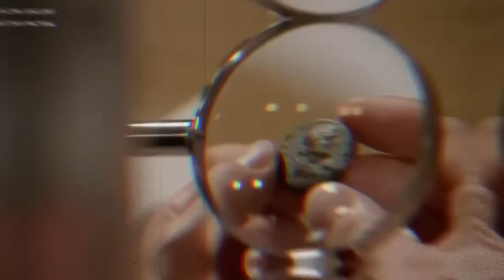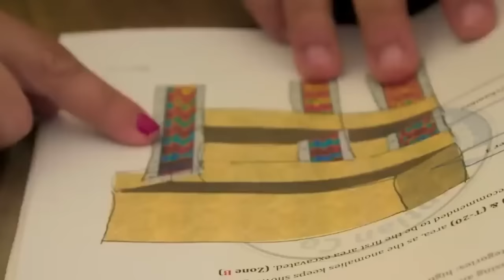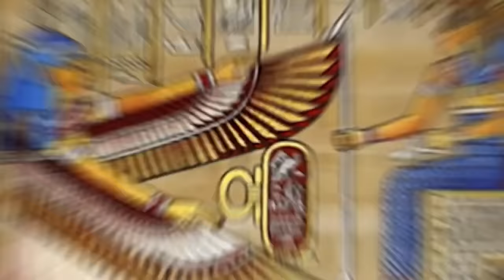Cleopatra's Tomb: Light at the End of a 2,000-Year Tunnel?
Explore the captivating mystery surrounding Cleopatra's Tomb in this illuminating documentary! Join us on a mesmerizing journey through history as we delve into the question that has intrigued scholars and archaeologists for centuries: is there light at the end of a 2,000-year tunnel leading to Cleopatra's final resting place?

In this thought-provoking video, we unravel the enigma surrounding the iconic Queen of Egypt and her elusive tomb. From ancient texts to modern-day archaeological discoveries, we piece together the clues that might finally unveil the secrets hidden within the sands of time. Are we on the brink of a groundbreaking discovery that will reshape our understanding of one of history's most iconic figures?

Join us as we navigate through history, explore archaeological sites, and consult with experts to shed light on the enduring mystery of Cleopatra's final resting place. Will we finally uncover the truth behind the legendary queen's tomb, or will the secrets remain buried in the annals of time?

Don't miss out on this captivating journey into the heart of ancient Egypt's most intriguing puzzle.